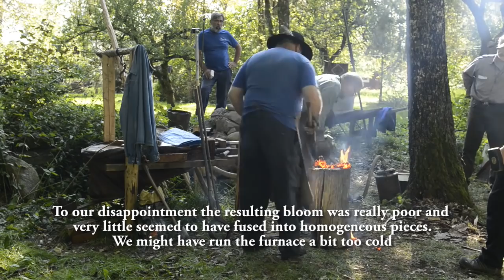Blacksmithing - Iron smelting and forging a poor bloom